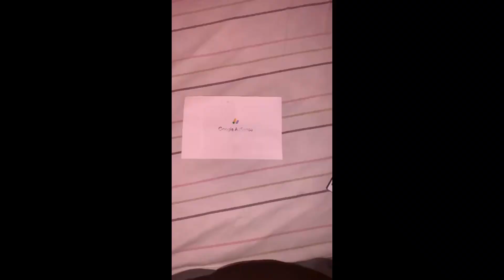acho que não vou acostumar com tanta mudança 🫤🫤